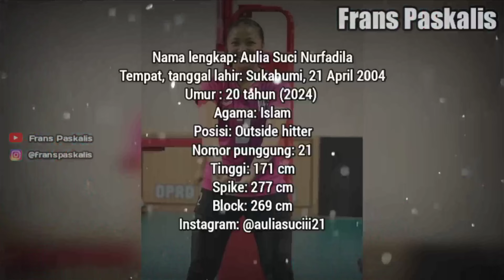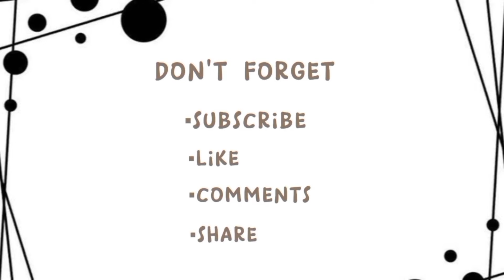BIODATA DAN PROFIL AULIA SUCI NURFADILA • BIDADARI VOLI CANTIK ASAL SUKABUMI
Source:
• Instagram Aulia Suci Nurfadila